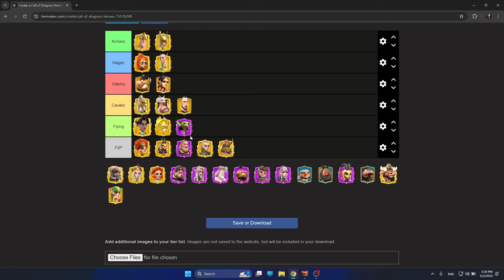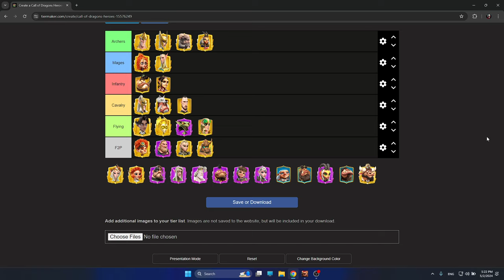Best PVP Hero Pairs Tier List ST1 Call Of Dragons (Marksman, Mages, Infantry, Cavalry)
🐉 Welcome to the ultimate guide for dominating the battlefield in Call of Dragons! In this video, we delve into the dynamic world of hero pairs, focusing on Marksmen, Mages, Infantry, and Cavalry. Get ready to optimize your strategy as we unveil the Best PVP Hero Pairs Tier List for Season 1.

From epic clashes to strategic maneuvers, we break down the synergy between heroes to give you the edge in every encounter. Whether you're a seasoned veteran or just embarking on your journey, our comprehensive guide provides insights and tips to elevate your gameplay.

Key Topics Covered:
🔥 Maximizing Marksmen's Dominance
🔮 Unleashing the Power of Mages
⚔️ Mastering Infantry Tactics
🐎 Riding to Victory with Cavalry

Join us as we navigate through the ranks of heroes, showcasing the best combinations to crush your opponents. From early-game skirmishes to late-game showdowns, discover the hero pairings that will lead you to glory.

Don't miss out on this essential resource for all Call of Dragons enthusiasts!

0:00 Intro
0:40 Marksman
2:46 Mages
4:46 Infantry
7:23 Cavalry
5:54 Flying
10:15 Last Adjustments
11:00 Final Thoughts